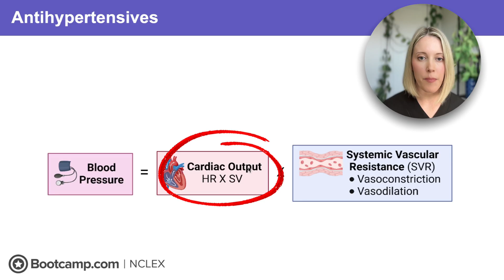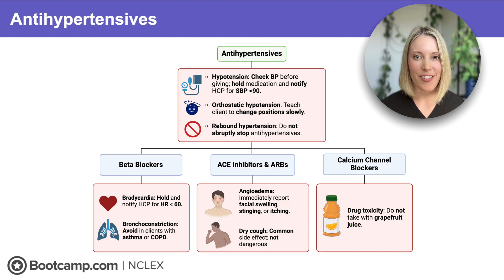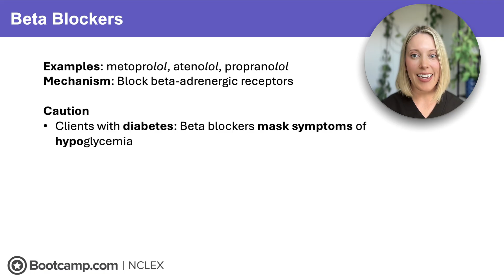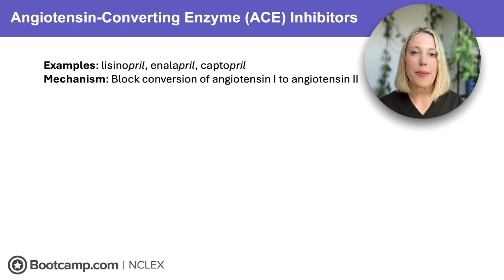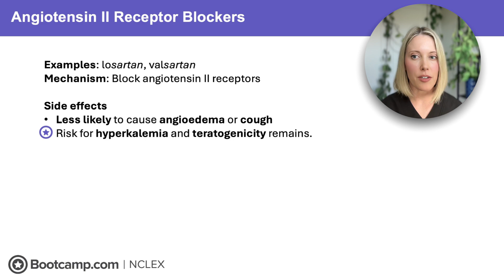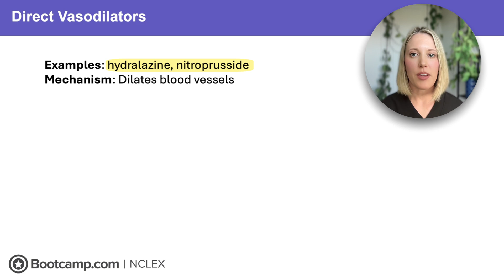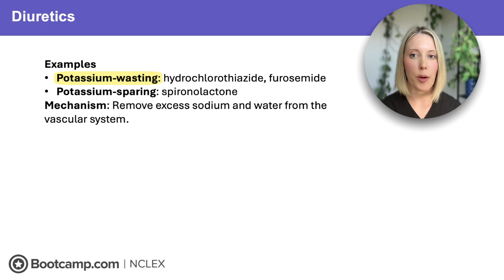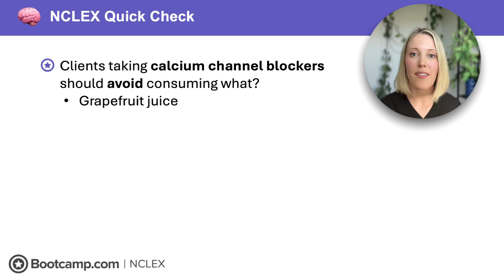Antihypertensives explained in 10 Minutes | NCLEX Safety & Side Effects Guide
Master antihypertensive medications NCLEX® review in this high-yield nursing pharmacology lesson! Learn the mechanism, side effects, contraindications, and nursing interventions for beta blockers, ACE inhibitors, ARBs, calcium channel blockers, direct vasodilators, and diuretics.

Covers all major NCLEX medication safety rules:
1. Hold antihypertensives for SBP less than 90
2. Orthostatic hypotension & fall precautions
3. Rebound hypertension from stopping meds abruptly
4. Beta blockers: HR less than 60, avoid in asthma/COPD, mask hypoglycemia
5. ACE inhibitors: angioedema emergency, dry cough, hyperkalemia, teratogenic
6. ARBs: alternative for ACE cough, still risk for hyperkalemia
7. Calcium channel blockers: flushing, edema, avoid grapefruit juice
8. Hydralazine & nitroprusside: hypertensive emergency, cyanide toxicity
9. Diuretics (loop, thiazide, spironolactone): hypokalemia vs hyperkalemia, dehydration, give in morning

⏱️ Timestamps
0:12 Antihypertensive Medications
2:19 Beta Blockers
3:57 ACE Inhibitors
5:52 Angiotensin II Receptor Blockers (ARBs)
6:35 NCLEX Quick Check #1
7:21 Calcium Channel Blockers
8:02 Direct Vasodilators
9:08 Diuretics
10:55 NCLEX Quick Check #2